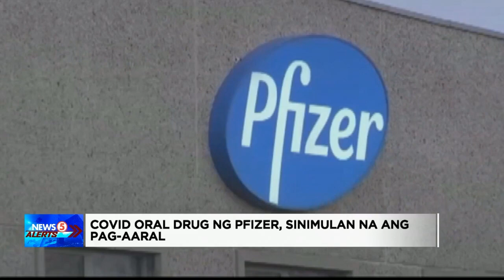NEWS ALERTS | SEPTEMBER 28, 2021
Ang mga balita sa oras na ito:
• COVID-19 oral drug ng Pfizer, sinimulan na ang pag-aaral
• Metro Manila, nakitaan ng pagbaba ng COVID-19 cases